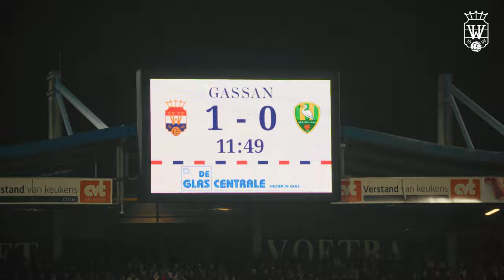MATCHDAY VID. 3 // Willem II - ADO Den Haag